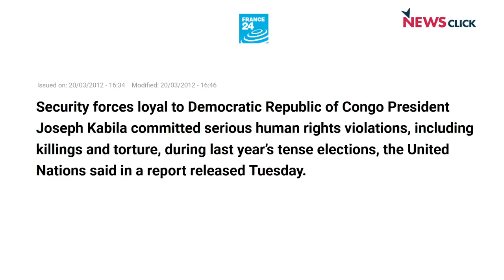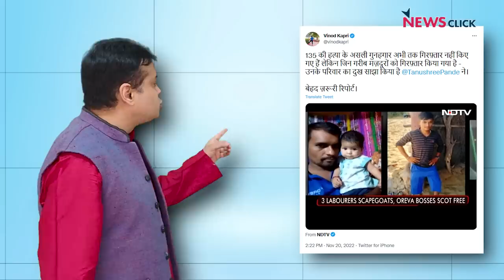"Bharat Jodo" पर Modi का प्रहार ! लेकिन इन सवालों के जवाब कौन देगा सरकार?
न्यूज़चक्र में वरिष्ठ पत्रकार अभिसार शर्मा आज चर्चा कर रहे हैं गुजरात में होने वाले चुनाव की। साथ ही वे चर्चा कर रही हैं कि अमेरिकी विदेश मंत्रालय ने एक सवाल के जवाब में प्रधानमंत्री नरेंद्र मोदी की तुलना दूसरे देशों के तानाशाहों से की; क्या ये देश के लिए गर्व की बात है ?